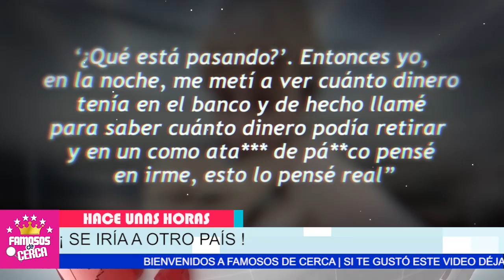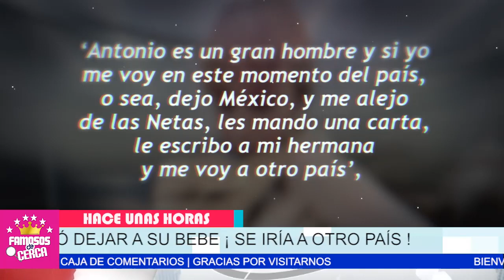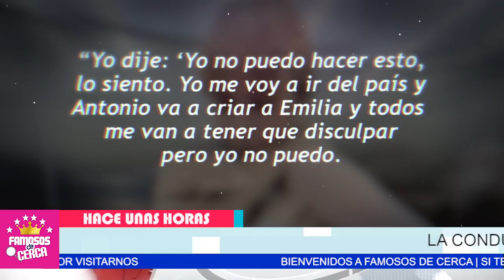🔴📌 𝗛𝗔𝗖𝗘 𝗣𝗢𝗖𝗔𝗦 𝗛𝗢𝗥𝗔𝗦 ! Natalia Tellez 𝗡𝗢𝗦 𝗗𝗘𝗝𝗔 𝗕𝗢𝗤𝗨𝗜𝗔𝗕𝗜𝗘𝗥𝗧𝗢𝗦 ¡ Ultima Hora ! 😨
Jamas ( NOS ESPERABAMOS ESTO De Natalia Tellez ) Con Su Hija.

 BIENVENIDOS!!!
suelta la sopa
televisa
exclusivas
venga la alegria
tv azteca
polemica
chismes
Entertainment
farandula mexico